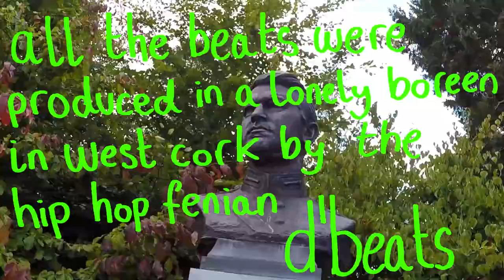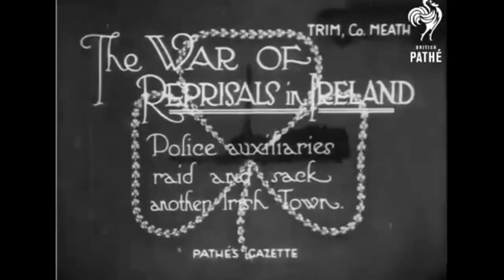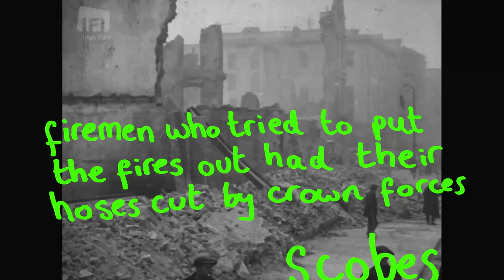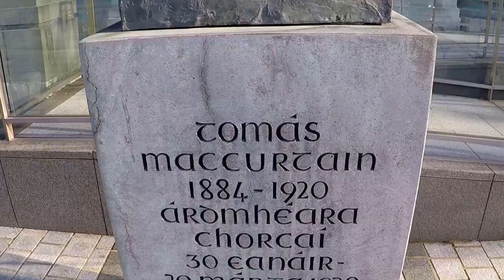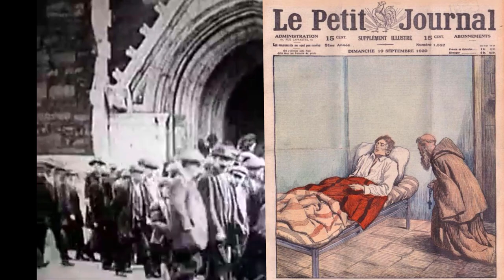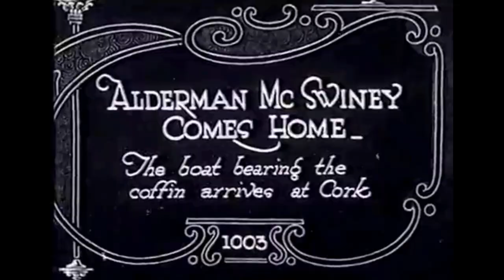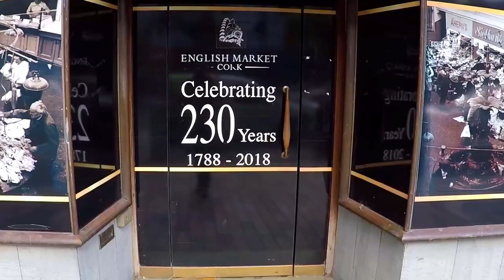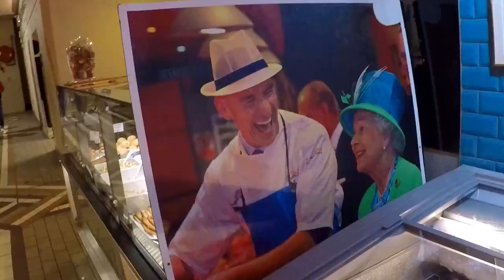The Black and Tans Guide to CORK 2/2: Two Dead Mayors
100 years ago the Irish War of Independence was getting nice and spicy and Cork was a hotbed of insurgency and reprisals as the people were uprising against their colonial masters after 700 years of tyranny. On December 11th 1920 the centre of Cork City was burned down by the Black and Tans in response to an ambush by the Irish Volunteers. So what's the story?

In Episode 2 we'll gatch around Cork City and discover how that dirty mongrel Churchill had his colonial bullies kept the natives in their place.

All the beats are produced by d'beats

this is not a scholarly guide to the burning of cork
this is the shite guide to the burning of cork

If you want to help the show out, you could consider throwing a few pennies in the hat. My camera is absolute dogshite (as is most evident), so if you wanna throw something to help the cause...